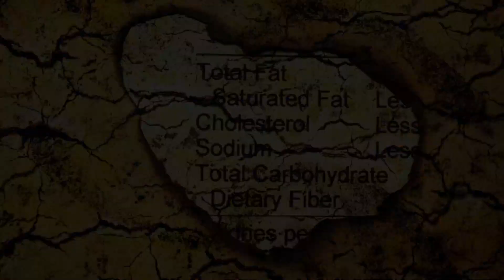"10 Avocado Facts That Will Amaze You! 🌳✨"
🥑 Dive into the World of Avocado Wonder! 🌍✨ Get ready to be amazed by these 10 mind-blowing facts that will reshape the way you see this green marvel. From ancient symbolism to resilient trees, avocados are more than just a trendy toast topping—they're a fascinating journey into the heart of nature's treasure trove! 🥑🌳

Did you know avocados have a history spanning over 10,000 years? Join us on a journey through time as we unravel the ageless wonder of this creamy and nutrient-packed superfood. 🕰️🥑

Avocado: the enigma of fruits! Discover the fascinating fact that avocados are both berries and fruits, challenging our conventional understanding of these culinary delights. 🍓🥑

Explore the vast world of avocados! With over 1,000 varieties, each offering a unique taste and texture, there's more to discover beyond the popular Hass. 🌈🥑

Avocado isn't just a pretty face—it's a nutrient-packed powerhouse! Uncover the health benefits of the monounsaturated fats, fiber, potassium, and vitamins that make avocados a true nutritional gem. 💚🌟

Love is in the air, or should we say, in the avocado! Explore the ancient symbolism of avocados as a fertility and love symbol, a testament to their timeless appeal. 💑🥑

Unveil the secrets of avocado ripening! Learn how these green gems mature on the tree but only ripen after being harvested, ensuring the perfect timing for your avocado indulgence. 🌳🛒

Guacamole aficionados, rejoice! Discover the rich history of guacamole, dating back to the Aztecs who first blended avocados with tomatoes, onions, and chili peppers. Dip into the past! 🥣🔥

Avocado trees are true survivors! Delve into their tenacity and resilience, standing strong against adverse conditions and regenerating from severe pruning. Nature's warriors in green! 🌳💪

Unearth the mystery of the avocado seed! Explore how this single, large seed can be grown into a new avocado tree, making each avocado a potential arboreal masterpiece. 🌱🥑

Avocado allergies are rare but real! Stay informed about potential allergies, as some individuals may experience reactions due to cross-reactivity with latex. Knowledge is the key to safe indulgence. 🚨🥑
Ready to be an avocado aficionado? Share these incredible facts, spread the avocado love, and let's celebrate the green marvel together! 📚🥑